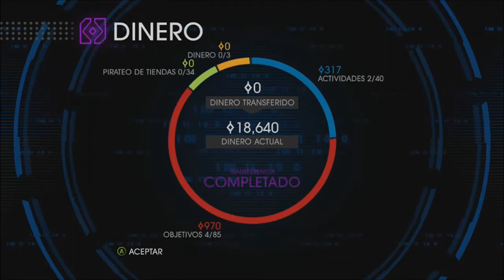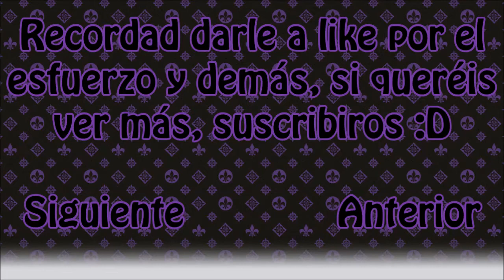Saints Row 4 Misiones Secundarias Parte 1 Probando los poderes!!